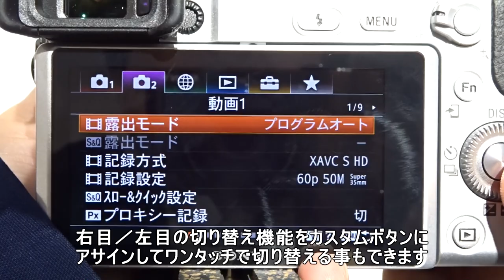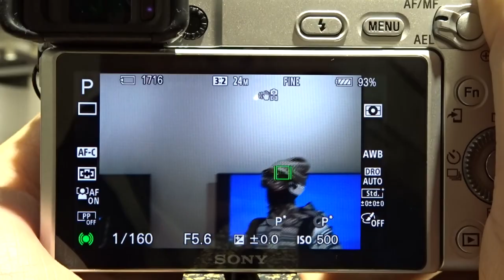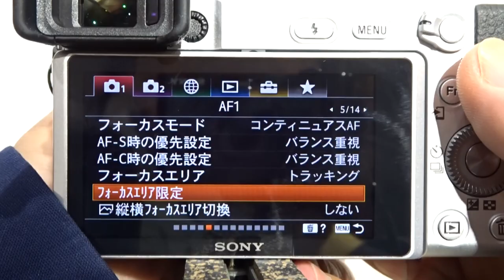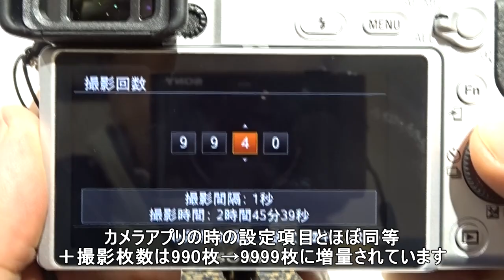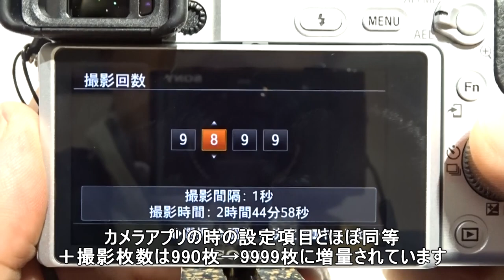デジタル一眼カメラ『α6400』ショールーム展示レポート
2019年2月22日発売の新型デジタル一眼カメラ”α6400”のファーストインプレッションです。